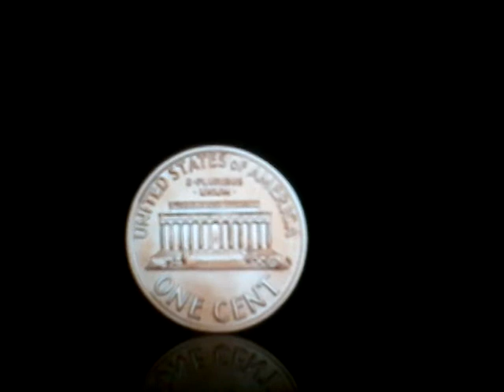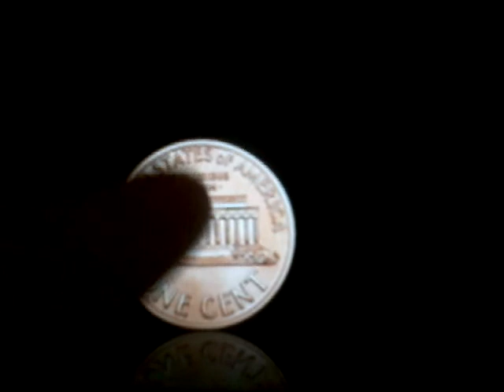St Louis Cards vs Milwaukee Brewers Prediction 9-21-2021